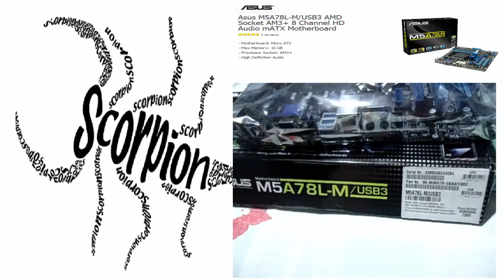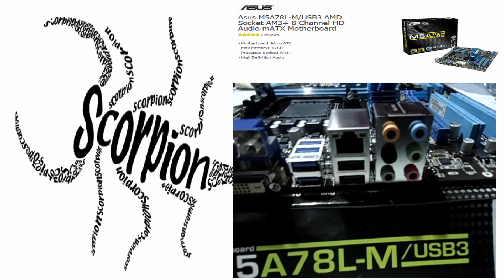Unboxing Placa mãe Asus M5A78L M USB3 - 1080p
▬▬▬▬▬▬▬▬▬▬▬ஜ۩۞۩ஜ▬▬▬▬▬▬▬▬▬▬▬▬▬
▓▓▓▒▒▒░░░ LEIA A DESCRIÇÃO DO VÍDEO ░░░▒▒▒▓▓▓
▬▬▬▬▬▬▬▬▬▬▬ஜ۩۞۩ஜ▬▬▬▬▬▬▬▬▬▬▬▬▬
Galera tai um novo unboxing no canal desta vez a placa mãe ASUS M5A78L-M/USB3, confiram
E não esqueçam de dar aquele joinha, compartilhe com suas redes sociais para ajudar a divulgação do canal, comentem dê seu feedback para estarmos melhorando o canal e se gostou do conteúdo do canal se inscrevam e seja bem vindo ao Canal Scorpion Games PC.